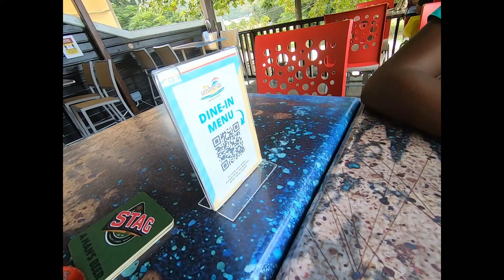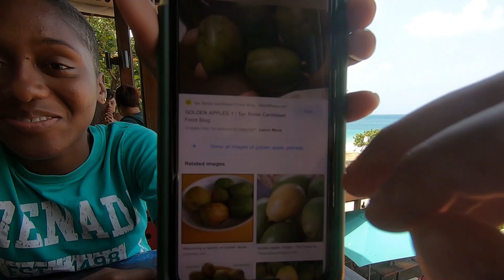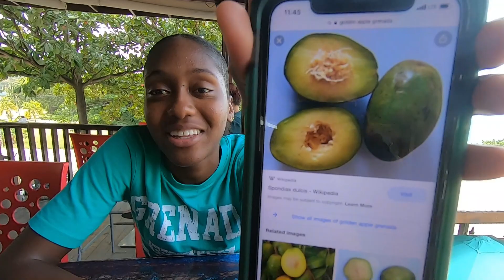I Went to Fort Juedy in Grenada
I visited the Fort Jeudy / Judy "blowhole" in Grenada last weekend. Afterwards, we went to Umbrella's Beach Bar on Grand Anse Beach. This island is so beautiful. I never get tired of it

Things to do in Grenada
St. George's University
Sgu Student
Vet School
Brittney Kilgore
Caribbean
Pure Grenda
Grenadian vlogger
Caribbean vlog
Spice Isle
473
Grenz